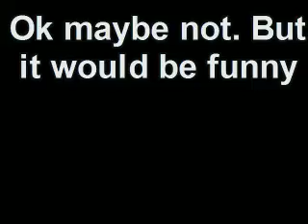Super Smash Bros Brawl Character Wants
Some characters that i want to be in ssbb, and some that might be in it. Also 2 idea levels.